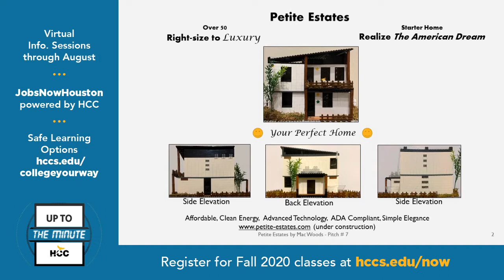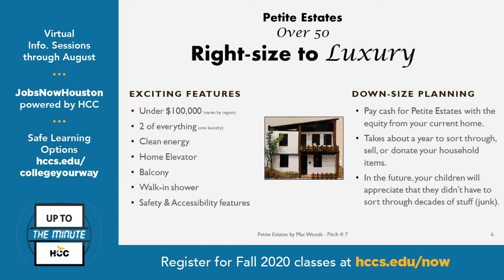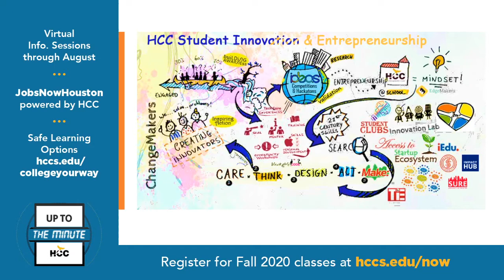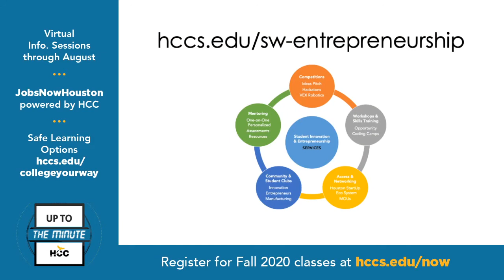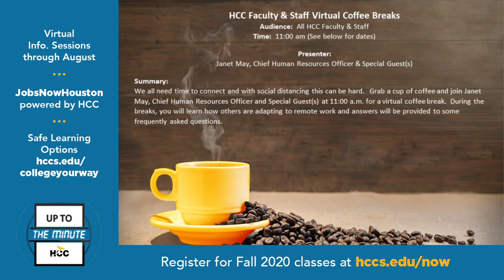HCCTV Up to the Minute 8 18 2020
On this morning’s Up to the Minute, HCC’s Shark Tank IDEAS Pitch Competition returns with another top scholarship winner, Mac Woods, sharing her award-winning pitch, Petite Estates, while committee member Ravi Brahmbhatt, Director of Student Innovation & Entrepreneurship at HCC Southwest, gives a perspective from the inside.
To learn more about HCC’s Shark Tank IDEAS Pitch Competition and Petite Estates – as well as other HCC announcements – go to
• Hccs.edu/collegeyourway
• Hccs.edu/informationsessions